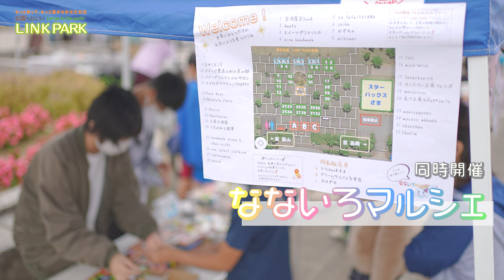『公園へ行こう！【 LINK PARK 】in 歌の森運動公園』（射水市多文化交流イベント）2022年10月22日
10月22日(土)10時～15時、歌の森運動公園にて『もっと知って、もっと繋がる多文化交流イベント【ＬＩＮＫ  ＰＲＡＫ】』が開催され、会場は大勢の来場者でにぎわいました。
このイベントを主催
するのは「射水まちづくりネットワーク」「
 射水市民国際交流協会」で、

射水市が後援しています。
ステージでは様々な国の音楽・踊りなど、テントブースでは様々な国の文化体験や紹介、グルメ、雑貨購入などを楽しむことができました。

また「なないろマルシェ」も同時開催。ハンドメイドにワークショップ、フード、スィーツなど素敵なお店が大集合し、大好評のキッズコーナーなど盛りだくさんの内容でした。

イベントMC：中島 真紀子（元北日本放送の女性レポーター。魚津市出身）

参加団体（順不同）
ALEGRIA
ハラウ ラウレア
AVOUDE
ERICK Music academy
民踊・舞踊 華の会
富山県国際交流員
富山県国際交流コーディネーター
MALIK ＆ Al Balaka
CCCT小児がんのコト親の会
Braves Cultural Center
berimbolocafe
いとのこ
高岡忍者
富山ネパール文化交流協会
一般社団法人 IMIZU Regional
スキヤキ・ミーツ・ザ・ワールド実行委員会
嵯峨野 筆人
富山県台湾総会
他

射水まちづくりネットワーク  公式Facebook

なないろマルシェ～夢のかけ橋～in富山  公式instagram